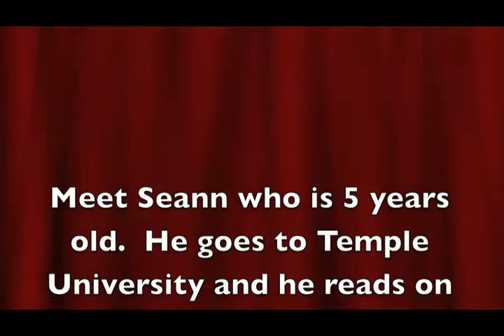RYES with ROASA and Seann.mp4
Seann is from New York, New York and he is 5 years old.  He recently blogged on the ROASA site call speak2ancestors.com. A special thanks to Seann and his grandmother from ROASA's President, Ms. Sharon Parker!or.